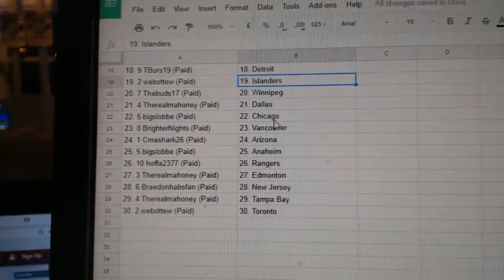Team Randoms - C&C GB #8007